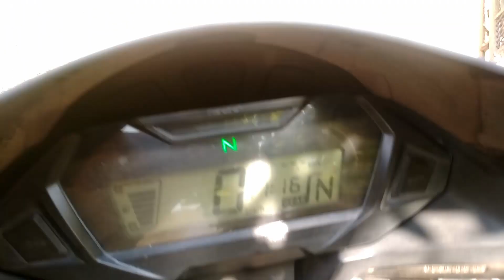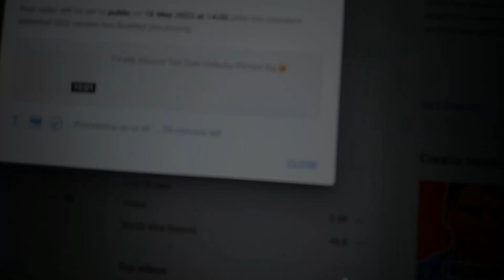New Challenge Start Kiya Par Fail ? 🤯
Guys Quality Is Low But Effort is Very High 😊